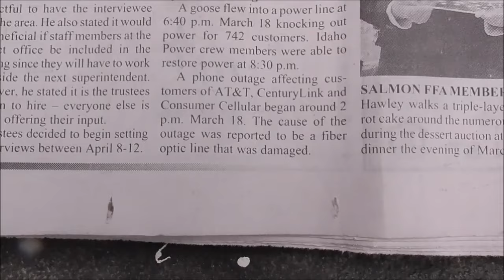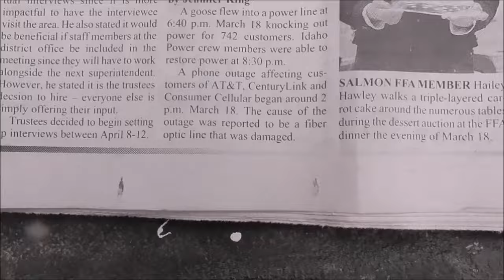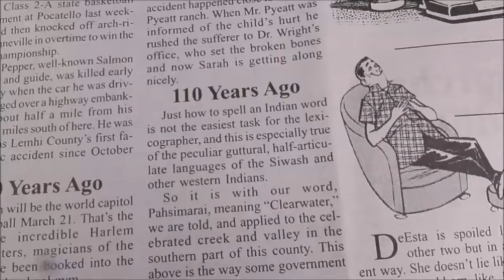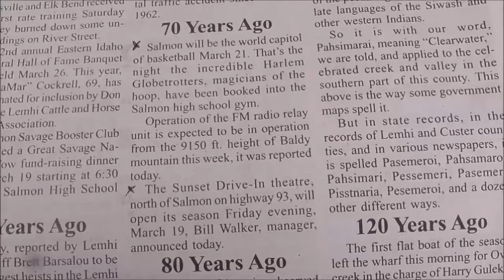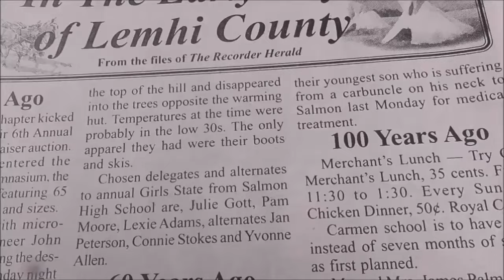No Power or Phone ?? BLAME A GOOSE !!! HA!!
Today in the Newspaper, it said a Goose flying into a power line knocked out power to 750 or so people, and a fiber optic cable killed the cell phone, and internet service for more than two days?  Are those separate things, or snowballed together from one Goose?  From the time line, it looks like two separate things?
The AT&T guy we talked to on the phone said that 5 towers were out?  Is a Goose to blame, or something else?